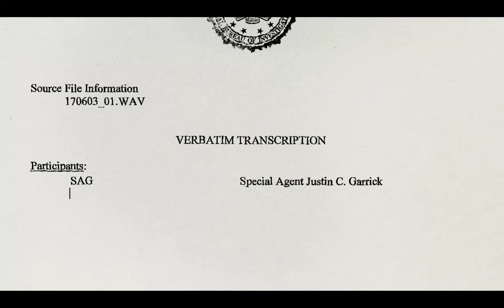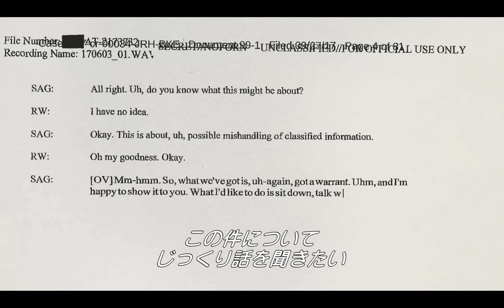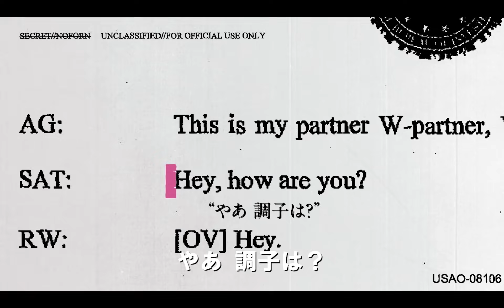知られざるFBI尋問の始まりを捉えた冒頭映像が解禁！映画『リアリティ』11.18(土)全国順次公開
映画『リアリティ』11/18(土)シアター・イメージフォーラム、シネ・リーブル池袋ほか全国ロードショー！

✦本年度ベルリン国際映画祭パノラマ部門 正式出品✦

”第2のスノーデン”と呼ばれた女性リアリティ・ウィナー
彼女はなぜ‹国家の反逆者›となったのか―
実際の事件に基づく、82分、衝撃のREALITY

2017年、25歳の米国家安全保障局（NSA）契約社員リアリティ・ウィナーが【ロシアのハッカーによる2016年アメリカ大統領選介入疑惑に関する報告書】をメディアにリークした罪でFBIに逮捕された。「トランプ大統領誕生は、ロシア政府に仕組まれたものだった―？」全米で大論争を巻き起こしたこのリーク事件の真相に挑んだのは、米演劇シーンにおいて“超新星”と評される劇作家であり、本作が映画監督デビューとなるティナ・サッター。実際のFBI尋問録音記録を、ほぼリアルタイムで何気ない会話や息遣い、咳払いひとつに至るまで‹一言一句›完全再現するという衝撃の試みは、世界中から驚きと絶賛を集めた。
平凡な25歳の若者だったはずの彼女を、”政府の敵”へと変貌させたものとは―？
その真相が、異常なまでの緊張感とかつて見たことのない圧巻の‹リアリティ›をもって解き明かされる！

【ストーリー】
ある日突然、リアリティの自宅を訪ねてきた2人のFBI捜査官。「引っ越してどのくらい？」「ペットはいる？」穏やかな口調でごくありふれた質問を繰り返す彼らとの会話は、彼女自身も気づかぬうちに徐々に不穏な空気を帯びはじめる…。

監督：ティナ・サッター　脚本：ティナ・サッター、ジェームズ・ポール・ダラス
出演：シドニー・スウィーニー「ユーフォリア／EUPHORIA」、ジョシュ・ハミルトン『エイス・グレード 世界でいちばんクールな私へ』、マーチャント・デイヴィス
2023年／アメリカ／英語／82分／ビスタ／カラー／5.1ch／G／原題：REALITY／日本語字幕：額賀深雪／配給：トランスフォーマー